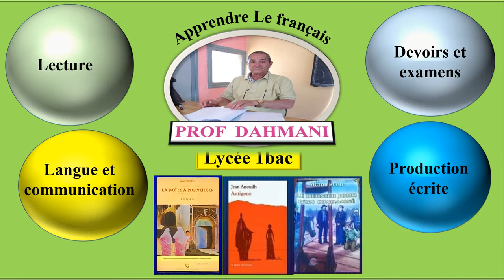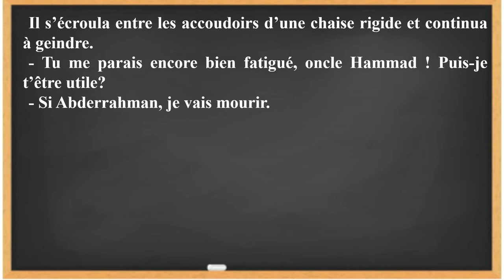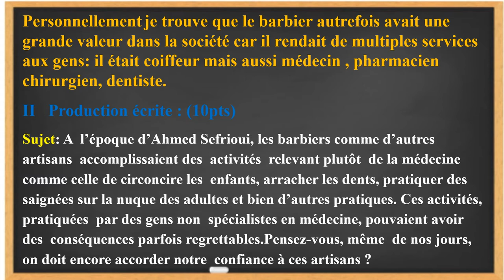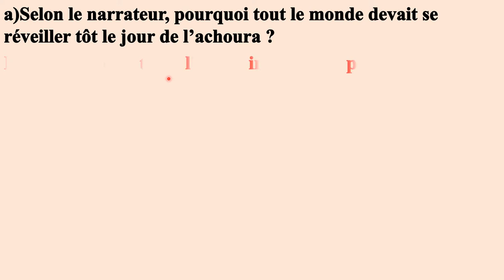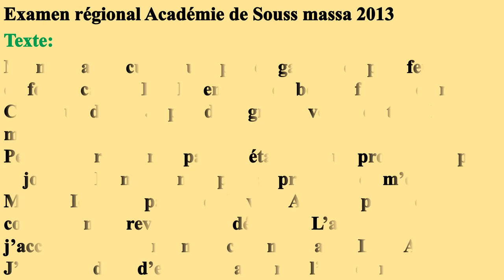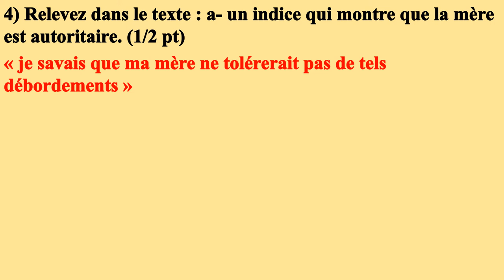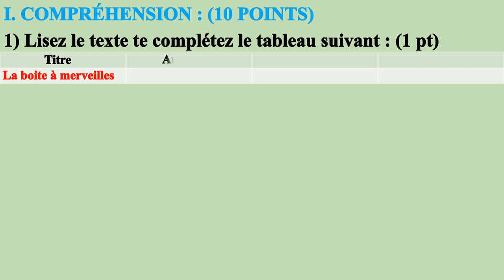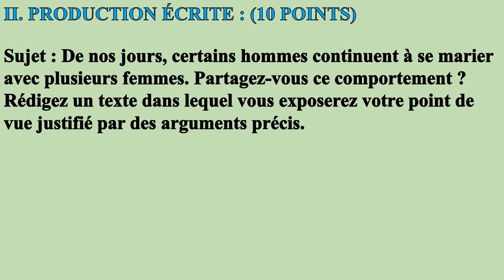1bac.Examens régionaux relatifs au chapitre 7 de la boite à merveilles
EXAMEN RÉGIONAL CASA SETTAT 2021
EXAMEN RÉGIONAL BENI MELLAL KHNIFRA 2021
EXAMEN RÉGIONAL AGAGIRB2013
EXAMEN RÉGIONAL TADLA AZILAL 2011